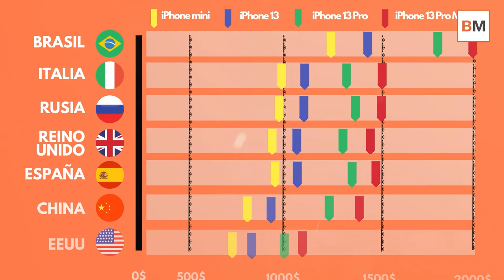💸 El PRECIO de un iPhone 13 en el mundo 📲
Como viene siendo habitual en las últimas ediciones, la nueva familia de smartphones incluye cuatro versiones, el iPhone 13 estándar, así como el mini, Pro y Pro Max. Su precio, también varía, desde 909 euros hasta 1.159 €. Si miramos a nivel internacional y comparamos los mismos modelos en otros países, su precio de venta también cambia. El iPhone 13 más barato lo podemos encontrar en EEUU mientras que el más caro de todos lo tiene Brasil.